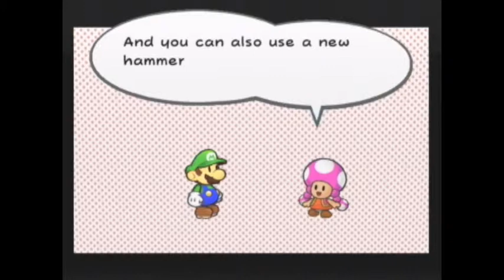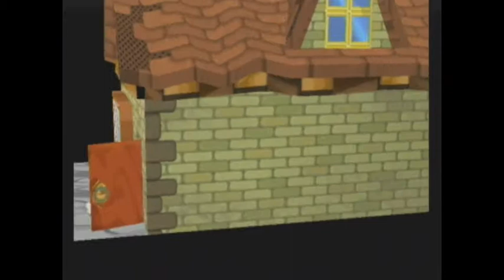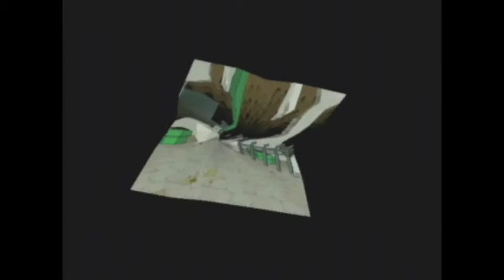Bickering Gamers Play Paper Mario TTYD - Rogueport Shenanegans 6